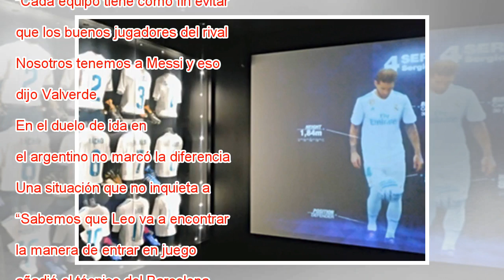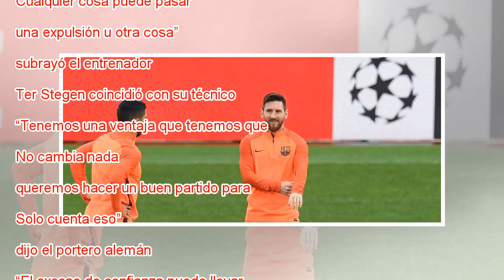Valverde: “El exceso de confianza puede llevar al error”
Ampliar foto Ernesto Valverde, en rueda de prensa. Enric Fontcuberta EFE MÁS INFORMACIÓN Roma - Barcelona: horario y dónde ver la Champions League El Barcelona de Ernesto Valverde es el segundo equipo que menos goles ha recibido en la Copa del Rey (d...